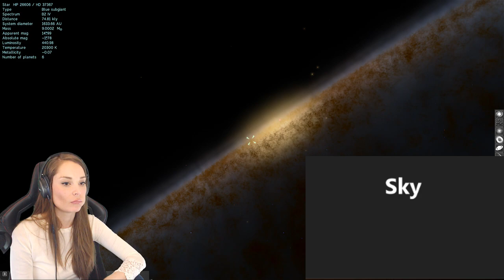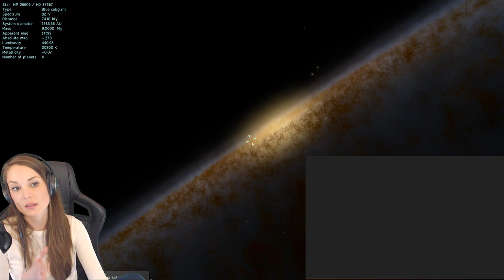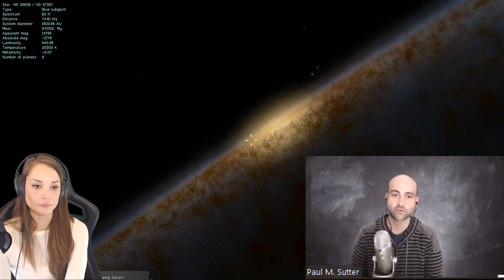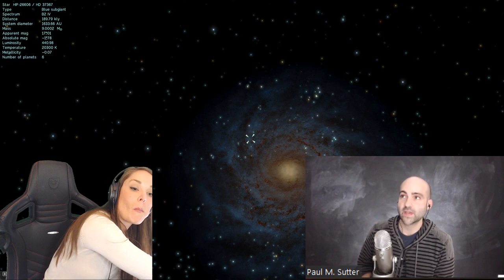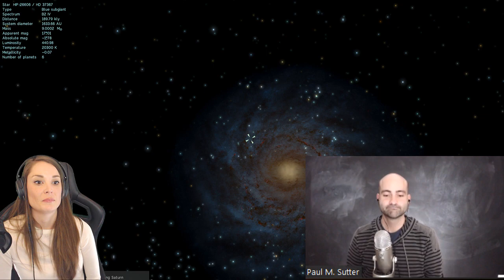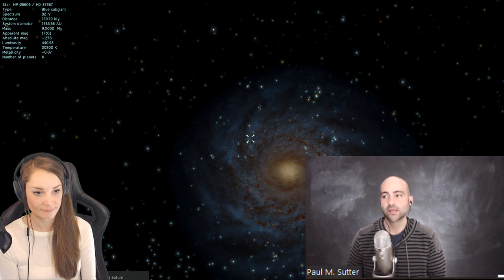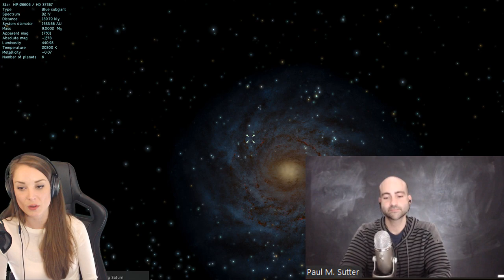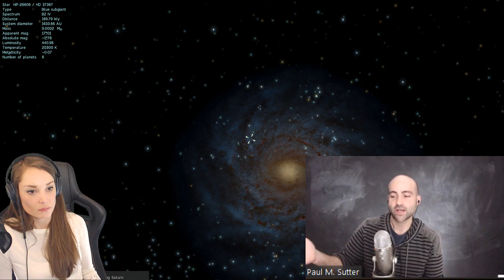Astronomy with Astrophysicist Dr. Paul Matt Sutter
Guest today was ...  Dr. Paul M Sutter
Astrophysicist/Writer/Producer